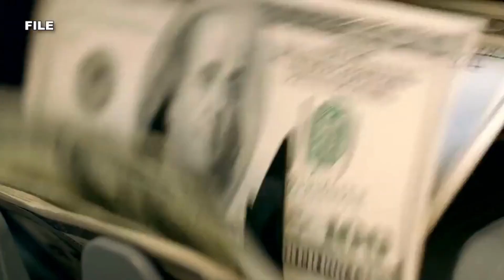Tax-free weekend not renewed in Virginia; Parents and lawmakers respond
No tax relief for parents is coming this year as they back-to-school shop and lawmakers are left trying to explain why.

The tax-free weekend that normally happens every August was not renewed by the General Assembly this year.

It's designated as a sales tax holiday that allows shoppers to buy school supplies, clothing, shoes, and some other products without having to pay sales tax.